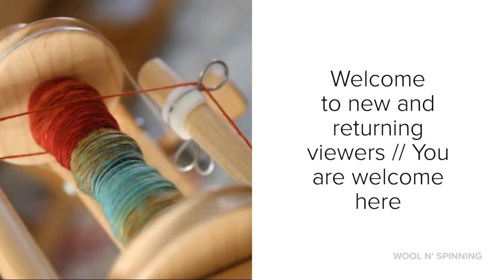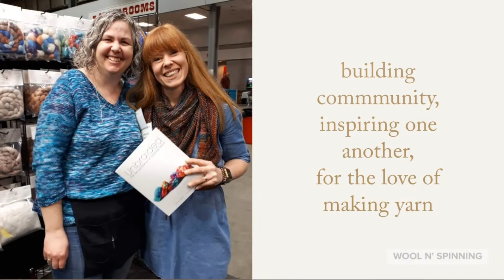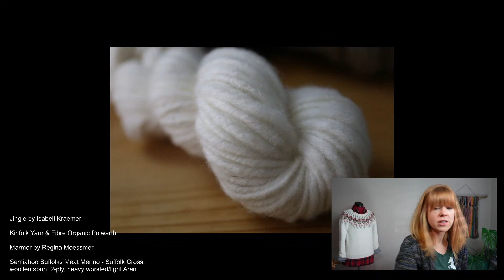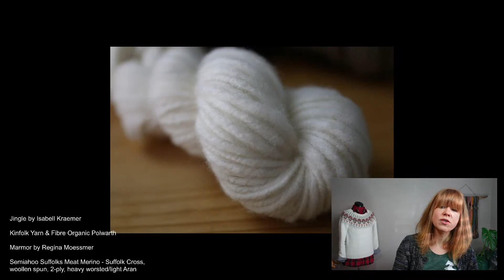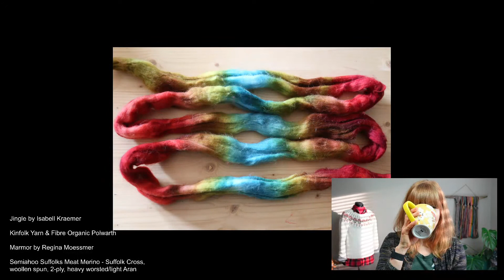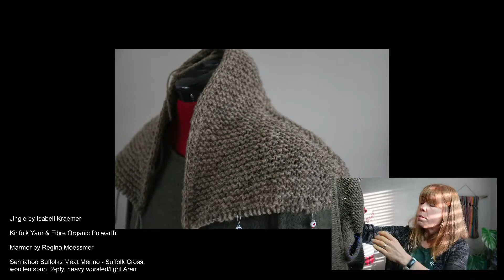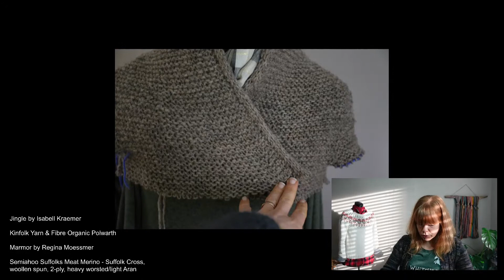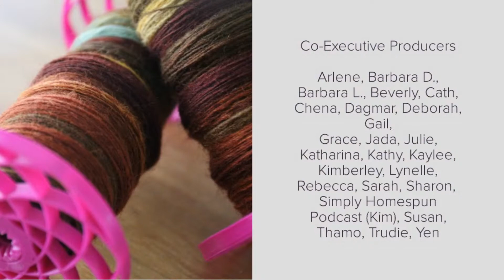WnS Ep. 182: Happy New Year!